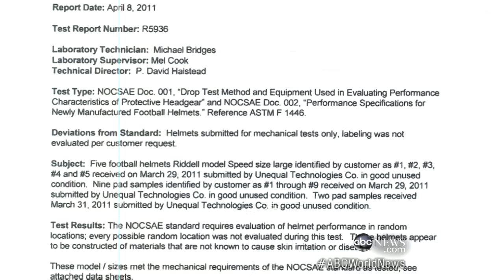Gear Company Tackles Football Injuries Head On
ABC News investigates the push for safer helmets and risks of concussions.